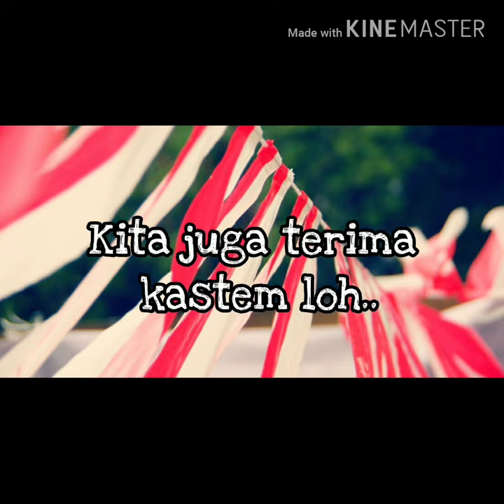Jual Umbul Umbul Murah Di Pulau Seribu | WA 08986862161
Buat yang di daerah Pulau Seribu yang sedang nyari umbul – umbul dan bendera agustus lainya kami menyediakan, umbul2, bendera bandir, bendera merah putih, bendera bekron, dll  Hub 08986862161